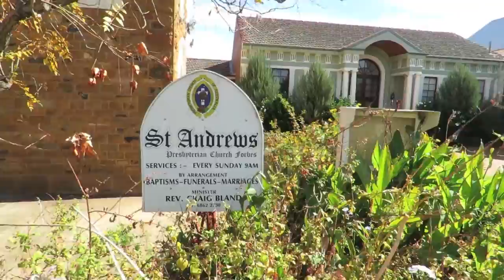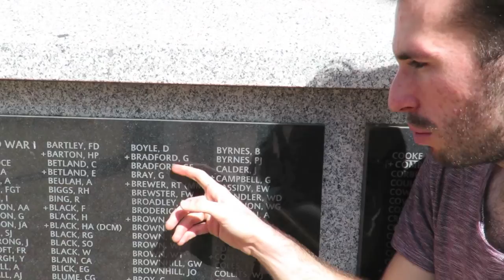BURIED AT SEA: Discovering Forbes - Part 1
"Buried at Sea" is a new play with music, written & performed by Mark Salvestro.
Follow the development of the project here with Mark's video blogs.